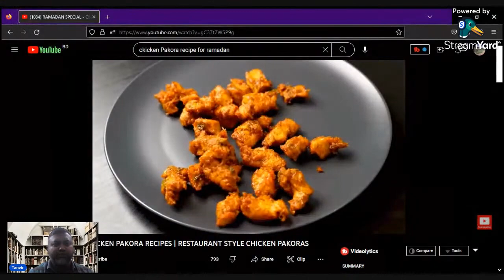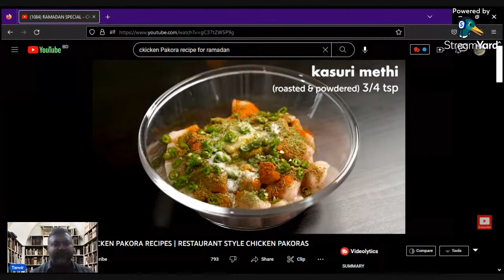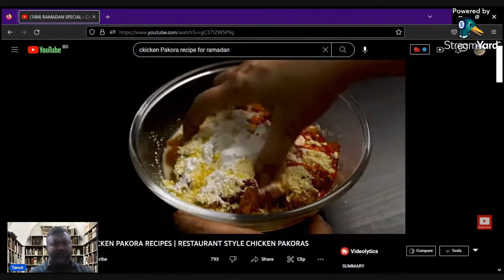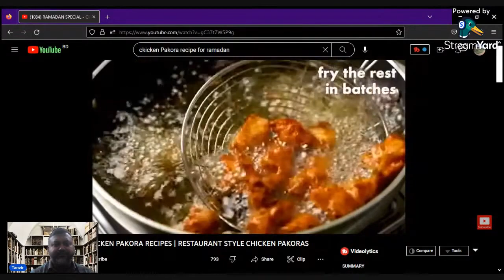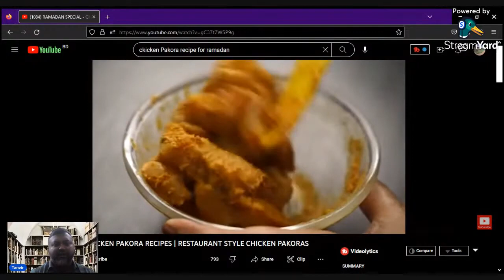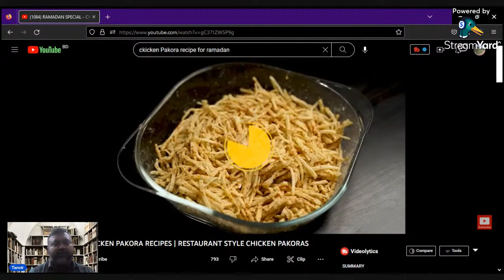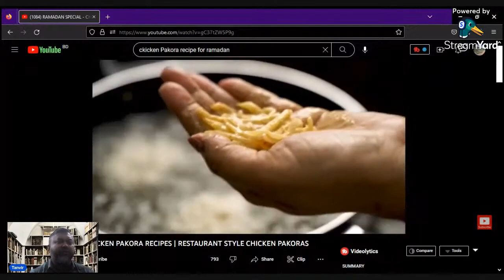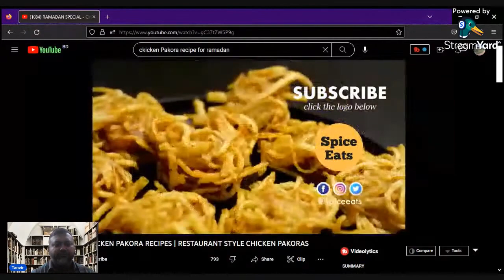Chicken and Potato Pakora recipe for Ramadan.